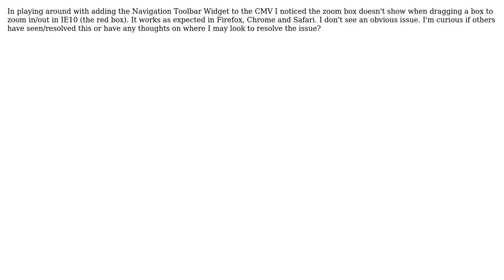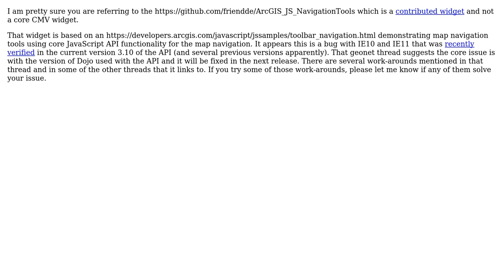GIS: Configurable Map Viewer (CMV) - Navigation Toolbar Widget - Zoom box issue in IE10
With thanks & praise to God, and with thanks to the many people who have made this project possible! | Content (except music & images) licensed under CC BY-SA | Music | Images & others | With thanks to user user3799279 user tmcgee user Derek Swingley and the Stack Exchange Network Trademarks are property of their respective owners. You are responsible for your own actions.